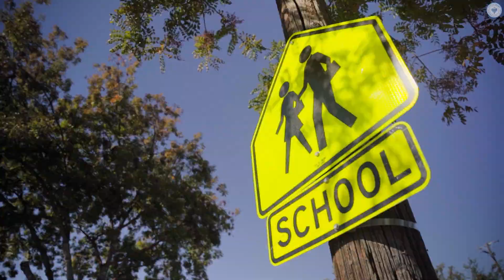We Work For You: Monique Dolores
Monique Dolores and the School Area Team improve neighborhoods around schools by providing proactive code enforcement, ensuring students have safe, beautiful areas they can be proud of. 🏫🎒

They also host events to connect with students and families, introducing them to code enforcement and encouraging them to be civically engaged!

To learn more about the School Area Team and common neighborhood code violations,